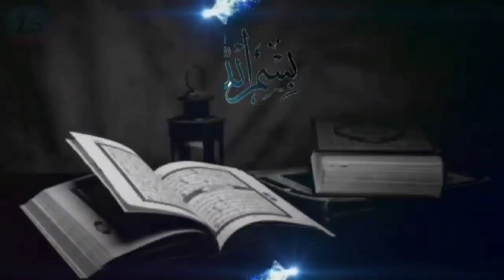Bakra Eid 2022पर मोदी सरकार ने लगाए 4 नए नियम Four New Rules On Bakra Eid 2022 From Modi Government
Like👍Comment_sher